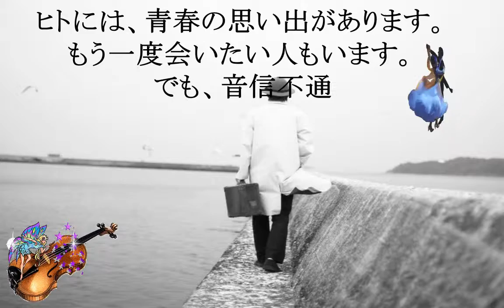★山さんの もう一度会いたい ｖｅｒ１．１版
もう一度会いたいひとがいるが、、、
同期入社の山形の松田さん